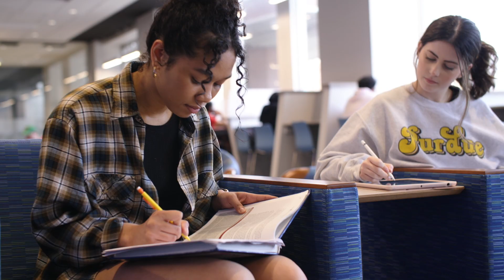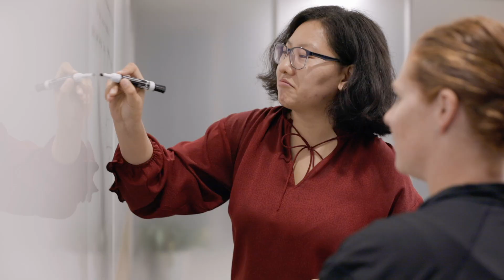Celebrating Differences: Learning from Diversity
Current international students and recent alumni of the Purdue School of Management share their experience with diversity at the school, including working with people from different cultures and industry backgrounds.

And… If you’d like to learn more about the School of Management,